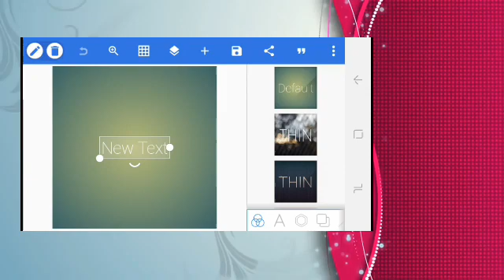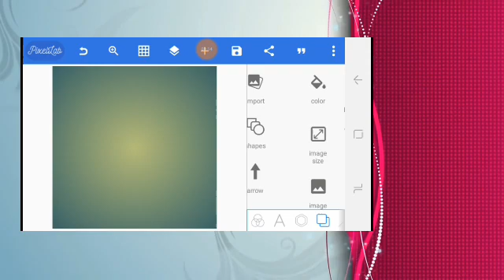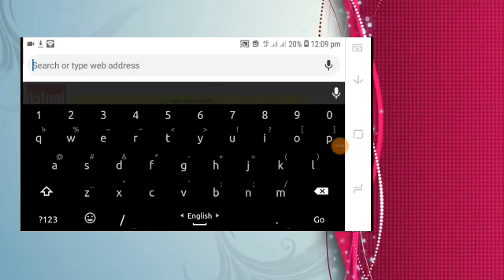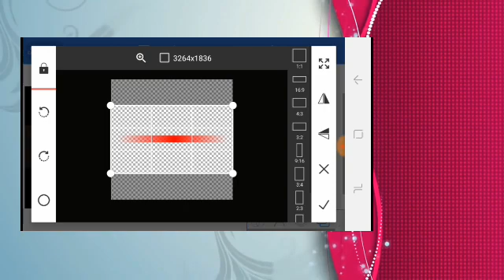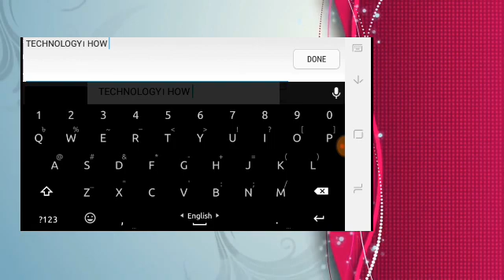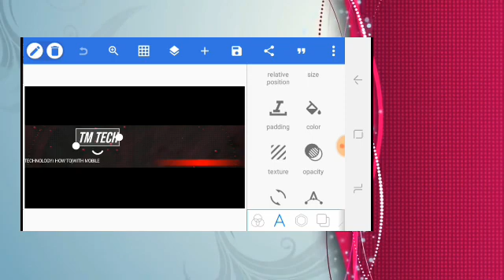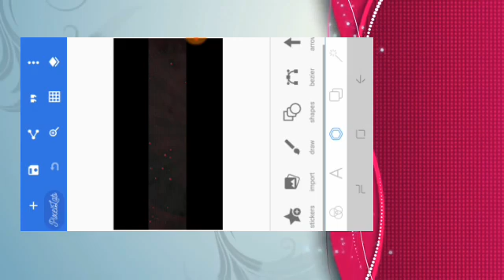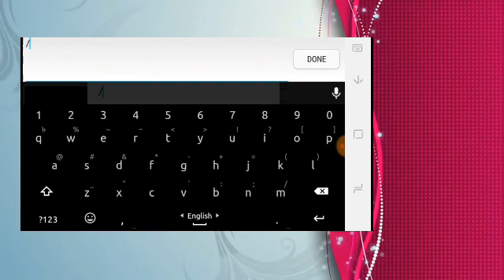How to create youtube banner on mobile with pixellab | TmTech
ভিডিও টি যদি ভালো লাগে তাহলে চ্যানেল টি সাবক্রাইব করে আমাদের পাশেয় থাকুন আমরা সব সময় নতুন কিছু উপহার দিব আপনাদের সামনে লাইক কমেন্ট এবং শেয়কর করতে ভুলবেন না
( ভিডিও তে যা যা বলা রয়েছে সেটা মনোযোগ দিয়ে দেখবেন বুঝবেন তার পর কাজ করবেন)